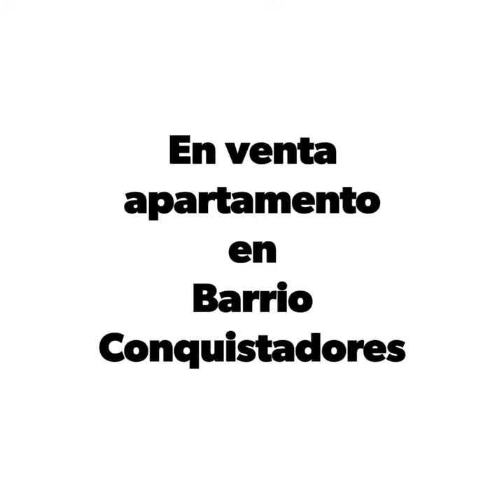En venta apartamento en Barrio Conquistadores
Rentahouse vende hermoso apartamento de 137mts, en Barrio Conquistadores, excelente ubicación, muy cercano a comercios, solo 2 apartamentos por piso. En su interior encontramos hermosos pisos en mármol, amplia sala y comedor independientes y balcón con hermosa vista a la ciudad, otorgándole bastante frescura y luminosidad. La cocina bastante amplia, con proyección de ser remodelada a futuro, zona de ropas, habitación y baño de servicio. Posee tres amplias habitaciones con agradable iluminacion natural, amplios closet y pisos de parquet, la habitación principal con baño bastante grande y amplios closets, baño social completo. La unidad cuenta con ascensor, solo 5 pisos, 2 apartamentos por piso, un parqueadero y con closet cerrados tipo cuarto util.  Estrato 5; la ubicacion es excelente y muy cercano a diversas rutas de transporte hacia el metro, Laureles, San Diego y El Poblado.